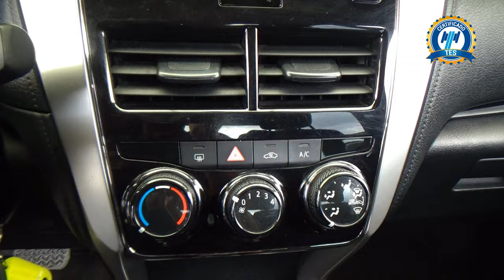Toyota / Yaris / 2020 - 28203